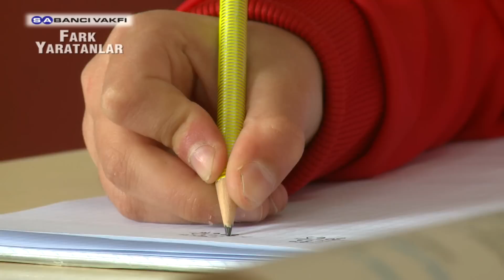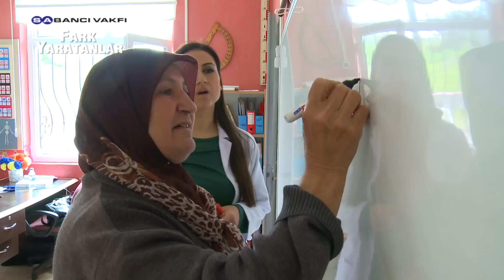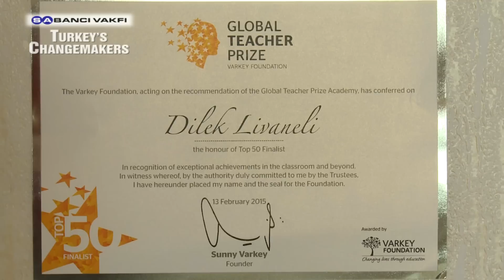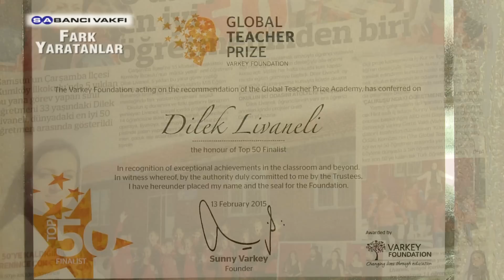Dilek Livaneli | 6. Sezon | Fark Yaratanlar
Dilek Öğretmen Bir Köyün Kaderini Değiştiriyor

Dilek Livaneli, 13 yıllık öğretmenliğinin son 6 yılını Samsun’da Kumköy İlköğretim Okulu’nda geçirdi. Bu köy okulunda birçok proje geliştiren Livaneli, okulun hem öğretmeni, hem çalışanı, hem de müdürü oldu.

Dilek Livaneli, Kumköy köy okulunda dört farklı sınıfa aynı derslik içinde eğitim vererek öğretmenlik mesleğini sürdürüyor. Ders saatleri dışında da köy halkı ve köy okulunda okuyan çocuklar için çalışmalar yapıyor. Dilek Livaneli işe ilk olarak “Okulum Gençleşiyor” projesi ile başladı. Öğrenciler için okulun bir odasını hobi sınıfına çevirdi. Öğrencilerin hayata daha donanımlı katılımları için onlarca farklı proje geliştirdi. Öğrencilerini ilk defa buz pateni, opera, sinema ve tiyatro ile tanıştırdı. Sadece okulda okuyan öğrencileri için değil, Kumköylüler için de çalışmalar yaptı. İlk olarak köyde okuma yazma bilmeyen kadınlar için okuma yazma kursları düzenledi. Dilek öğretmen köyde yaşayan kadınlar için devlet ve özel sektör desteği ile bir ayakkabı atölyesi açarak kadınların ekonomik açıdan güçlenmelerine yardımcı oldu.
İdealist bir öğretmen olan Dilek Livaneli yaptığı çalışmalardan dolayı onursal başkanlığını ABD eski Başkanı Bill Clinton'ın üstlendiği Varkey Gems Vakfı tarafından 2015 Küresel Öğretmen Ödüllerine aday gösterildi ve dünyanın en iyi 50 öğretmeni arasına giren ilk Türk öğretmen oldu.

Dilek Livaneli, köy okulundaki çocukların kendi yaşıtlarından geri kalmamaları için çalışmalarda bulundu. Sadece öğrenciler için değil yetişkinler için de projeler geliştirdi. Kumköy’deki kadınların hem ekonomik özgürlüklerini, hem de özgüvenlerini kazanmalarına yardımcı oldu. Bir köyün kaderini değiştirdi. Hem Samsun Kumköy’de köy okulunda okuyan öğrencilerin, hem de köyde yaşayan kadınların hayatında kocaman bir fark yarattı.

Teacher Dilek Changes the Destiny of a Village

Dilek Livaneli is in teaching profession for 13 years, the last 6 years of which were in Kumkoy Primary School in Samsun. She undertook many projects in this village school as the teacher, employee and the manager of the school.

Dilek Livaneli practices her profession by teaching four different classes in a single classroom in the village school in Kumkoy. She carries out projects for adults and children living in the village outside of her working hours. Dilek Livaneli started with the “My School Regenerating” project. She transformed a room in the school into a hobby room. She developed tens of projects so that her students are better equipped to participate in life. She made her students meet with ice skating, opera, cinema, and theater for the first time. She conducted projects not only for her students but also for the people living in Kumkoy. She gave literacy courses for illiterate women in the community. Teacher Dilek founded a shoe atelier with the support of private and public institutions to empower women in the community.

Dilek Livaneli is an idealist teacher. Due to her successful initiatives, she was nominated for the 2015 Global Teacher Prize by Varkey Gems Foundation, the honorary chairman of which is former US president Bill Clinton. She became the first Turkish teacher who was selected among the top 50 teachers in the world.
Dilek Livaneli carried out works for the students in the village school so that they do not fall behind their peers. She conducted projects not only for children but also for adults. She helped women in Kumkoy develop their self-confidence and gain economic independence. She changed the destiny of a village. She made a big difference in the lives of students at the village school and in the lives of the women living in the village…

Dilek Livaneli

Fark Yaratanlar